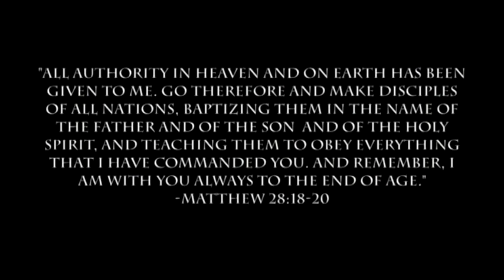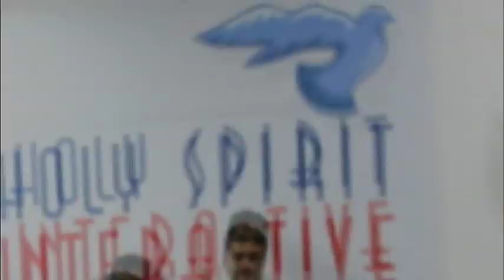ARMOR OF GOD : Battlefield of the Mind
"Indeed, we live as human beings, but we do not wage war according to human standards; for the weapons of our warfare are not merely human, but they have divine power to destroy strongholds. We destroy arguments and every proud obstacle raised up against the knowledge of God, and we take every thought captive to obey Christ." (2 Corinthians 10:3-5)

In our spiritual war against the forces of darkness, war is waged in our minds. In Battlefield of the Mind, the second part of a five-part series on the Armor of God, Aneel Aranha explains how the enemy attacks us and how we need to defend ourselves.